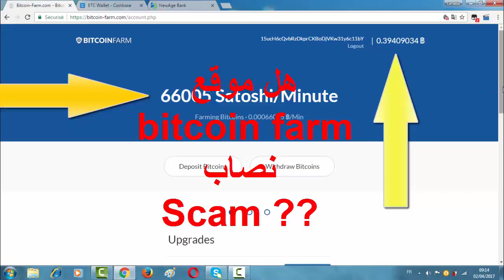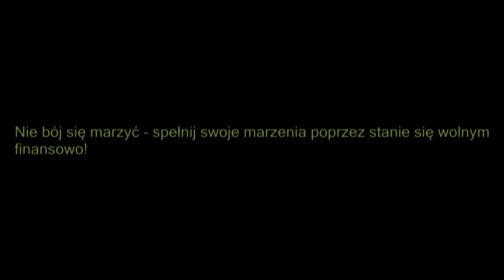BITCOIN znowu ROŚNIE? Musisz to zobaczyć - najlepszy wynik od lat!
Zobacz jak szybko możesz się wzbogacić!